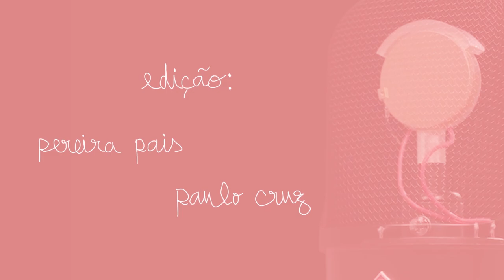You will always be my boo | nuance #2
Após uma ida ao LIDL para comprar lasanha, Castro imagina-se a viver num mundo em que as nossas serenatas digitais nos obrigariam a reutilizar preservativos.
Por alguma razão, isto leva Francisco a explorações algumas implicações do pensamento anti-racista contemporâneo e o Diogo Piçarra a passar fome.

O QUE É nuance?
Às terças-feiras, João Castro e Francisco Rodrigues juntam-se para partilhar pensamentos de forma orgânica. Eventualmente com convidados/as bem mais interessantes do que eles próprios.